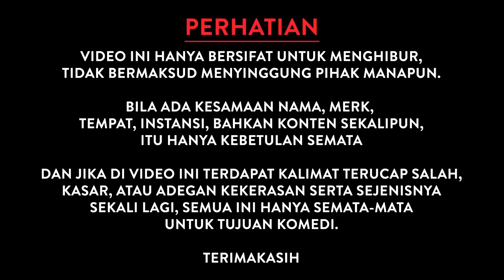BULE MINUM BENSIN, DIKIRA ITU JUS BUAH